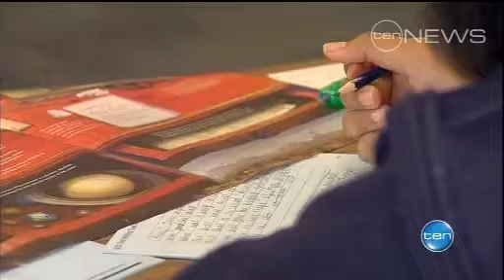Testing Time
Tens of thousands of Queensland students are this week sitting one of the most important exams of their lives, the QCS test. But with less than half of all school leavers eligible for an OP score to get into university, the government's considering an overhaul of the system.